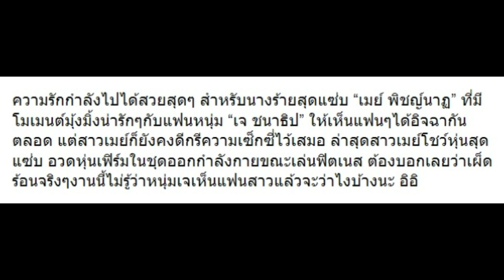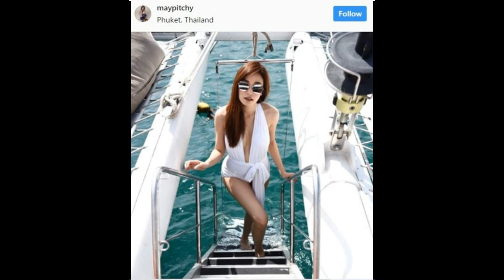10 ภาพล่าสุดเมื่อ “เมย์ พิชชี่” โชว์หุ่นแซ่บ บอกเลยว่าเผ็ดเว่อร์ “เจ” ว่าไง!!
10 ภาพล่าสุดเมื่อ “เมย์ พิชชี่” โชว์หุ่นแซ่บ บอกเลยว่าเผ็ดเว่อร์ “เจ” ว่าไง!!